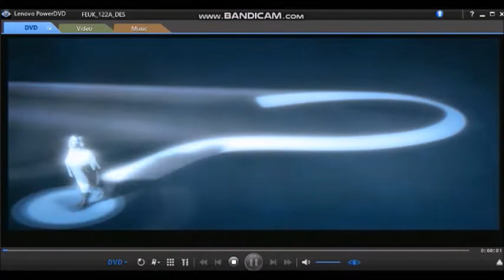Who Wants To Be A Millionaire? - 3rd Edition/Family Picture Edition DVD Game Intro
Here is the intro the DVD Game of Who Wants To Be A Millionaire? 3rd Edition/Family Picture Edition Hosted by Chris Tarrant.